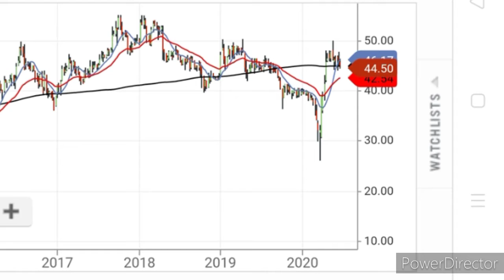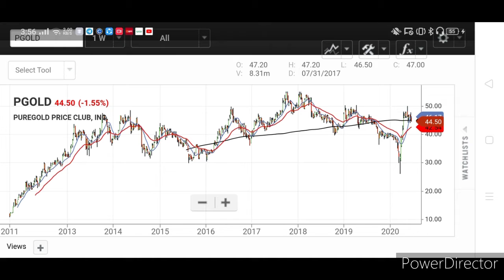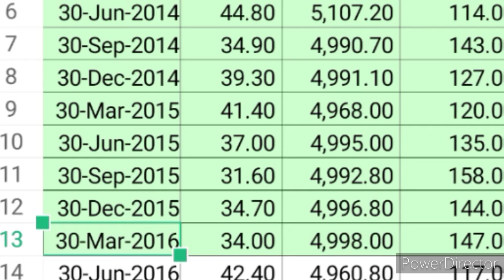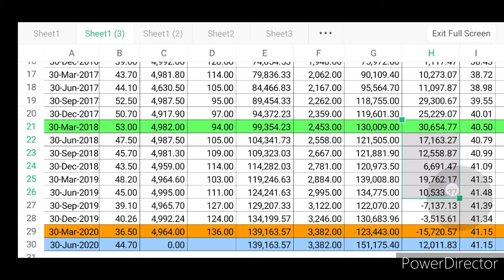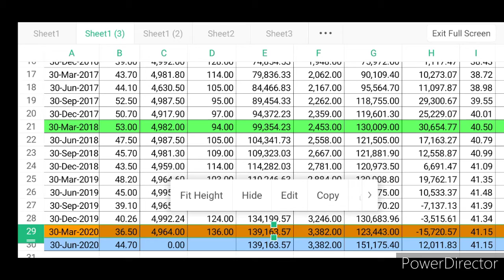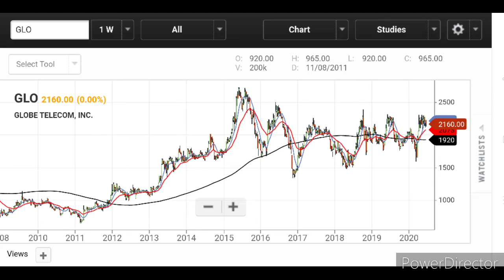HOW TO PICK STOCKS FOR COST AVERAGING? (PESO)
Peso Cost averaging is the easiest method in stock investing. This is applied to long term investors and to those individual that have no time in studying company fundamental and technical analysis.

The best way to pick stocks for cost averaging is when the stocks is on an uptrend or sideways. In this we can be sure that our cost average price is mostly in a straight line.